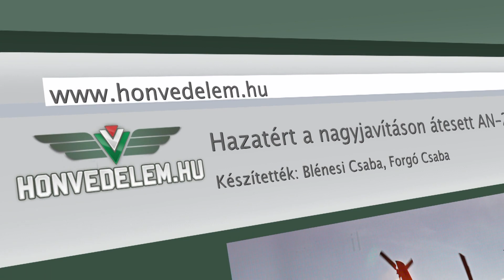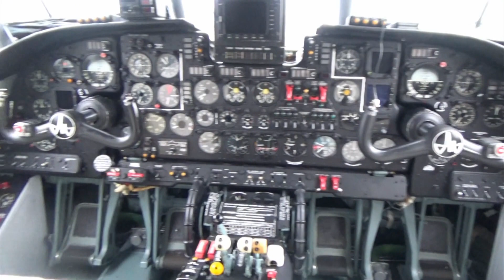Hazatért a nagyjavításon átesett AN-26-os szállítórepülőgép